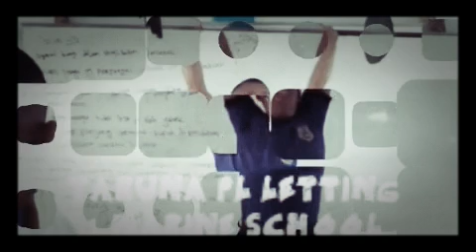Letting 1 nautica nkpi marine school (Barbel)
Syekhul Aldi Muhtamar